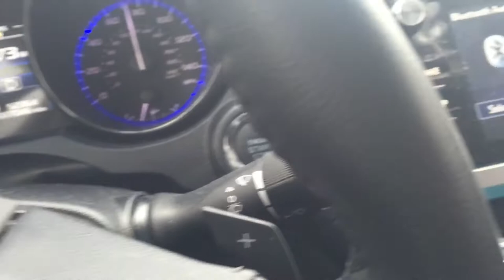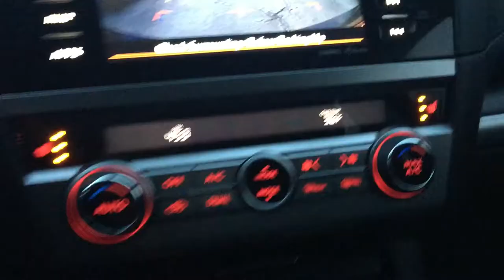He GoT HuRT (Vlog #5)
First off I apologize for the first 4-5 seconds of the video I don't know why the system was acting funny. Thank you so much to take a few minutes to watch a mini video of a day through my eyes. This edit Adolfo and I went to cruise Asylum Skatepark and ended up joining a skate contest...so random.

Instagram: shredgrr : Edgar Armenta
                    adolfofranco_100 : Adolfo Franco
                    marcus_sarsycki : Marcus Sarsycki
                    bradolla : Brad Bedolla
                    ___1121A : Cesar Jimenez
                    seann_davis : Sean Davis

              👆🏽FOLLOW FOR MORE SKATING👆🏽